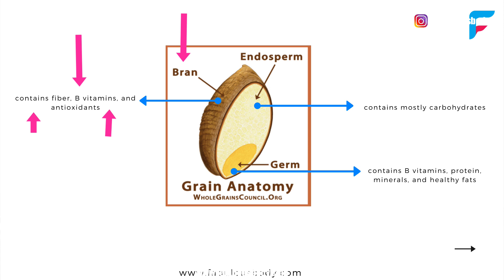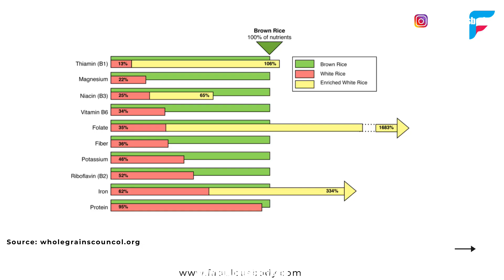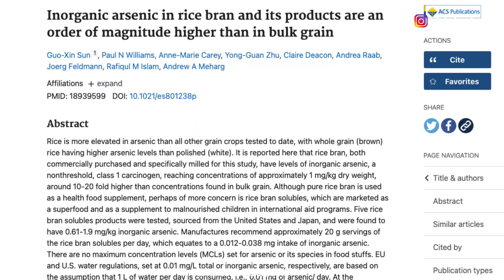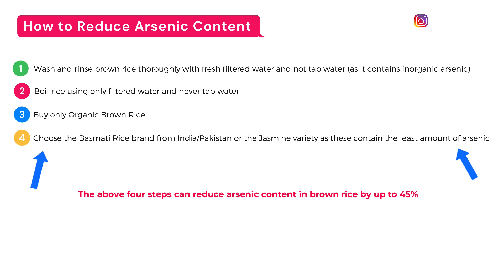Brown Rice Vs. White Rice | Which One Should You Eat?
Hey Guys,

White rice was ubiquitous in our household, which is why I consumed it regularly until my teenage years.

As I grew health-conscious, I gradually shifted to the brown variety and have always preferred it over the white one because of health reasons.

Just like our family, rice is the dominant stable for about two billion people living in Asia.

Rice has tens of thousands of varieties; however, the most common types are white and brown.

So as the title suggests, we will compare them based on the following categories:
Brown Rice Vs White Rice: Nutrition Profile
Brown Rice Vs White Rice: Glycemic Index
Brown Rice Vs White Rice: Arsenic Content

And finally, I'll conclude which one should you eat!

Your coach,
Akash